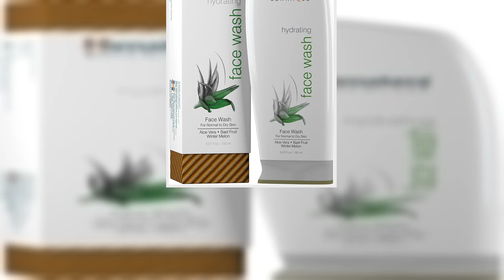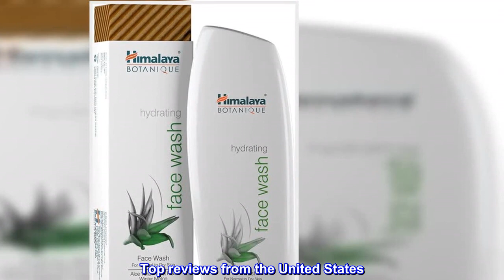Great product - Himalaya Botanique Aloe Vera Hydrating Face Wash for Deep Cleansing and Ultra Moist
Great product -  Himalaya Botanique Aloe Vera Hydrating Face Wash for Deep Cleansing and Ultra Moisturizing for Dry

WITH ALOE VERA, BAEL FRUIT & WINTER MELON: To gently cleanse and lift away impurities while maintaining your skin’s natural pH moisture.
IDEAL FOR NORMAL TO DRY SKIN: The finest ingredients and the traditional wisdom of Ayurveda are combined in this gentle facial cleanser to soothe, refresh and hydrate dry, dull, itchy skin into a new, healthy-looking glow.
DERMATOLOGICALLY TESTED: Enjoy the sensory pleasure of a rich, daily face wash that is mild, comfortable and non-drying on your skin.
FREE FROM COMMON CONCERNS: No parabens, sodium laurel sulfate (SLS), phthalates, petroleum, silicones, artificial fragrances or artificial colors, yet there is no compromise on sensory pleasure.
CRUELTY FREE: We care about our furry friends. That’s why we never test our personal care products on animals.
During the summer months products may arrive warm but Amazon stores and ships products in accordance with manufacturers' recommendations, when provided.
Facial cleanser
I like the cleanser in general & the price was excellent purchase. The scent though takes some used too, because it’s a natural cleanser.